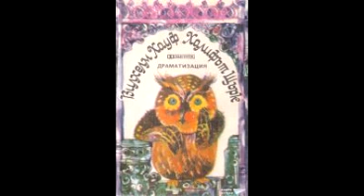Халифът щарк - Част 1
Аудиодраматизация по мотиви от едноименната приказка на Вилхелм Хауф